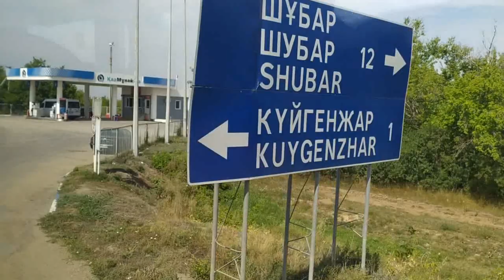Трасса-маршрут РК-РФ Караганда-Екатеренбург часть-1 /Route (road) RK-RF Karaganda-Ekaterinburg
Трасса (дорога) Караганда-Темиртау-Астана(Нур-Султан)-Кокшетау-Петропавловск-Екатеренбург/Highway (road) Karaganda-Temirtau-Astana (Nur-Sultan) - Kokshetau-Petropavlovsk-Ekaterinburg